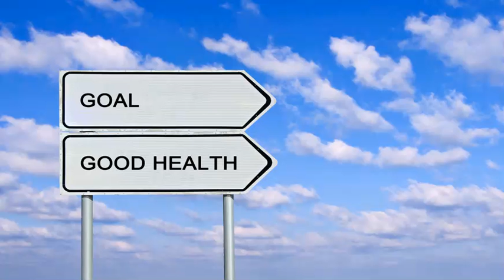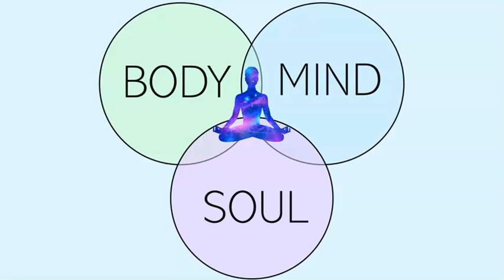How to Create a Holistic Lifestyle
If you're trying to change your lifestyle to be more healthy and holistic but struggle with overwhelm or confusion, it doesn't have to be so hard or complicated!

Sign up for my FREE mini-course that will walk you through how to create a healthy holistic lifestyle aligning your body, mind, and soul with nature. You'll get 5 videos giving you simple information that you can implement starting immediately!

✅ PRINTABLE JOURNALS, PLANNERS, WORKBOOKS, CHECKLISTS, AND MORE:

✅ BOOKS ON AMAZON